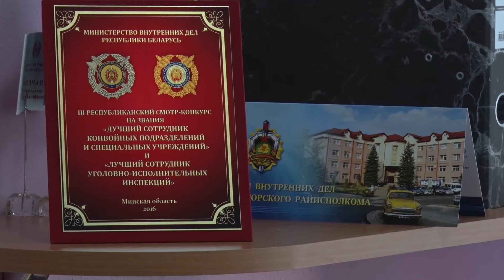"Место происшествия"от 9 сентября 2016 года